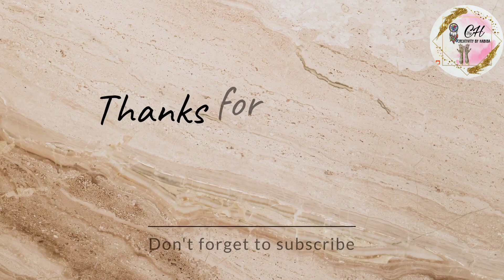Homemade scrunchie in 5 minutes |अब 5 मिनट में बनाएं आसान और सुंदर scrunchie वो भी 5 रूपये में 😁diy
hy friends